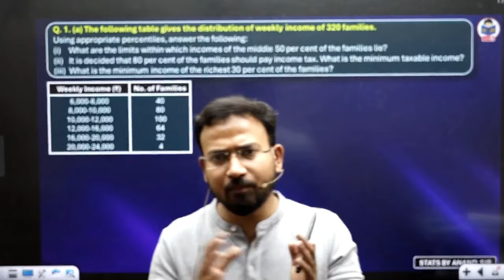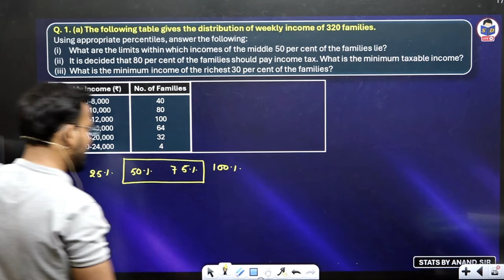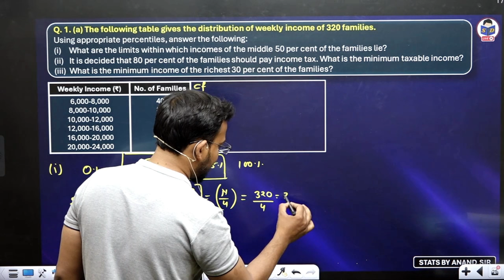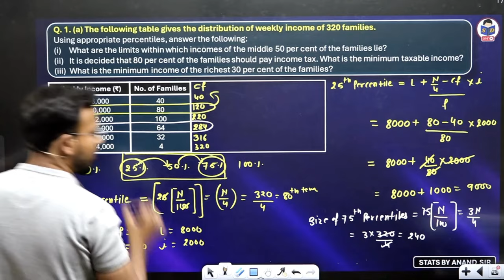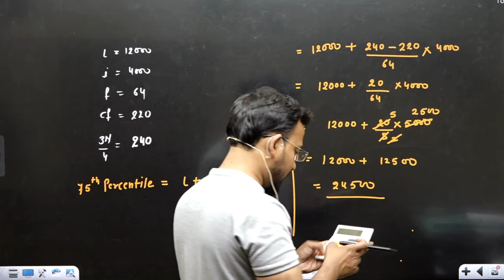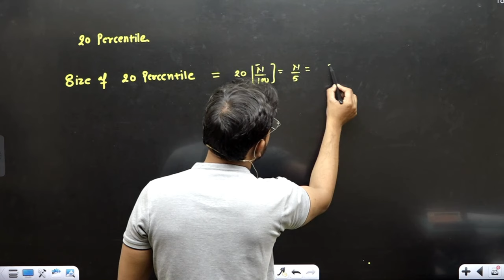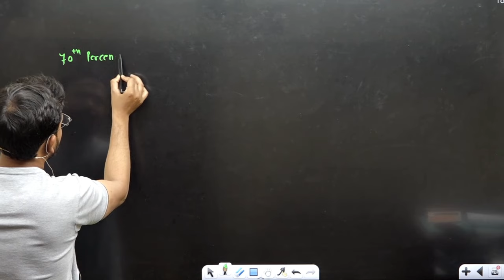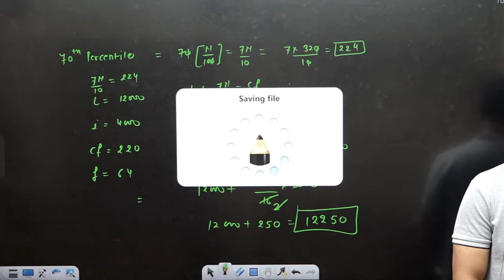Most Expected Questions in Business Statistics for bcom | Combined standard deviation | Part 7